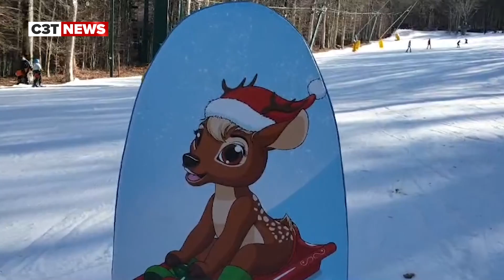C3T NEWS lunedi 29 Gennaio 2024